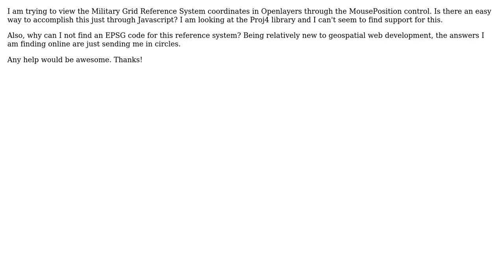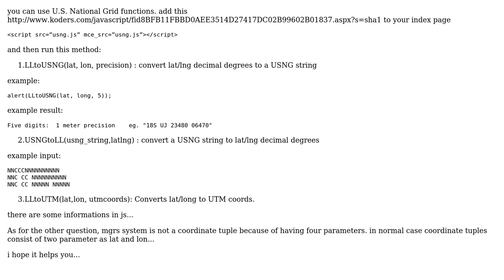GIS: MGRS in OpenLayers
With thanks & praise to God, and with thanks to the many people who have made this project possible! You are responsible for your own actions.